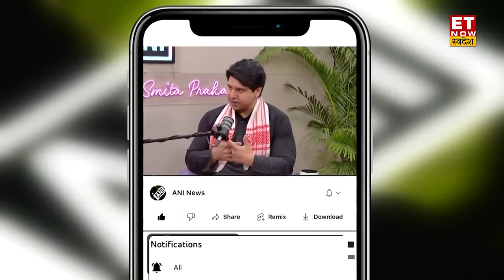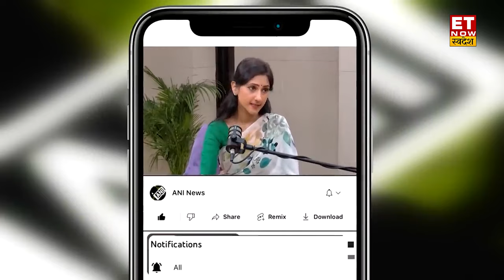Congress की पोल खोलने वाला Aditi Singh और Shehzad Poonawalla का धमाकेदार Interview ! Election 2024